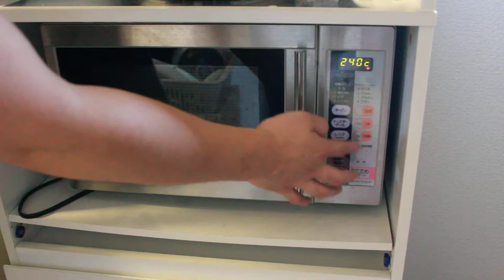丸鶏をひっくり返し再び焼く